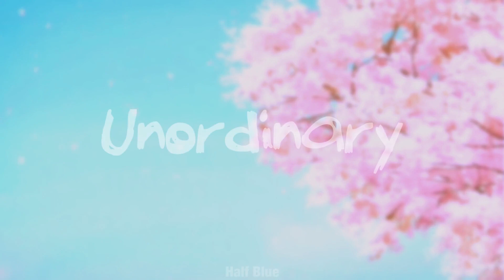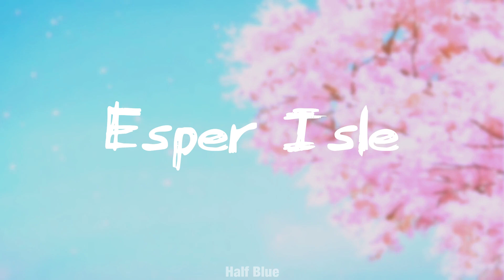Half Blue - In Bloom (Full Album)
Which song is your favorite? Drop a comment.

01. Perennial (0:00)
02. Lawless Heaven ft. FoePound McGinnis (1:50)
03. Unordinary (3:06)
04. Pink Cloud Summer (5:21)
05. Seraphim (7:54)
06. Origin Stories (9:52)
07. Evergreen w/ Eyesoh (11:56)
08. Nakama w/ Dcthebeatmaker (14:14)
09. Edge of Autumn (16:16)
10. Opaque (18:11)
11. Jounin ft. The Third Son (19:59)
12. Midwinter Blues (22:12)
13. Esper Isle (23:20)
14. Through the Years (25:42)